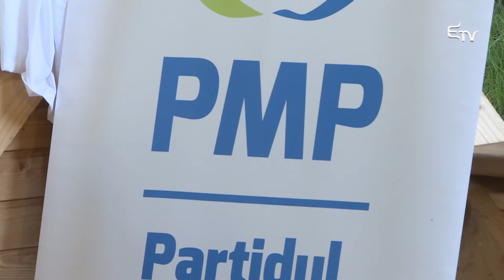Csökkentené a honatyák számát a PMP – Erdélyi Magyar Televízió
Élesen bírálta a PNL-t és az USR-t Eugen Tomac, a Népi Mozgalom Párt elnöke, amiért nem támogatták a parlament létszámát csökkentő törvénytervezetüket. A pártelnök úgy véli: ezt még az idei választás előtt meg kellene szavazni, hiszen 2009-ben tízmillió román állampolgár kérte ezt egy népszavazás keretében.